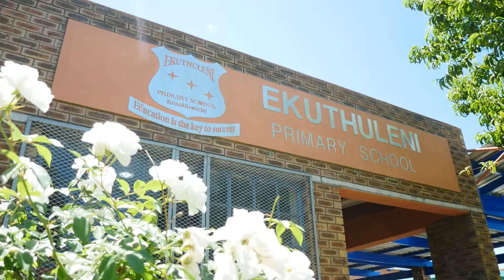DirectAxis volunteers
Thank you so much for the immeasurably valuable work our volunteers have done this year.